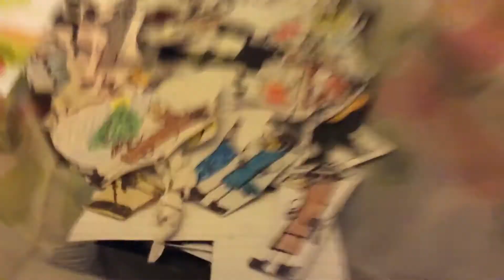Snake The Movie Part 34 (2021)